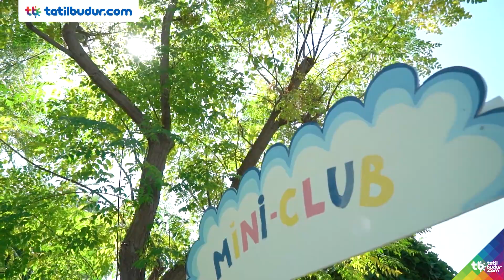Aydınbey Famous Resort Hotel - Tatilbudur.com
Boğazkent mevkiinde bulunan Aydınbey Famous Resort Hotel, Belek şehir merkezine 11, Havaalanına 40 km mesafede yer almaktadır. Tesis konum itibari ile denize sıfırdır.

Otel hakkında daha fazla bilgi almak için linkine tıklayabilirsiniz.